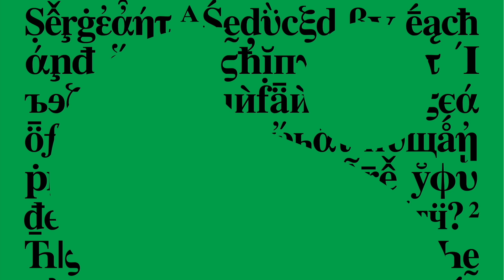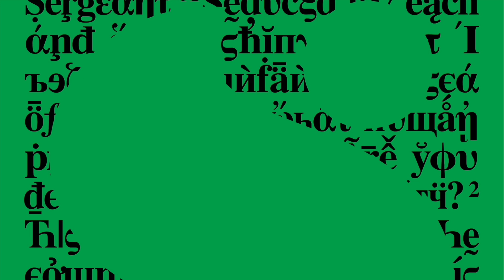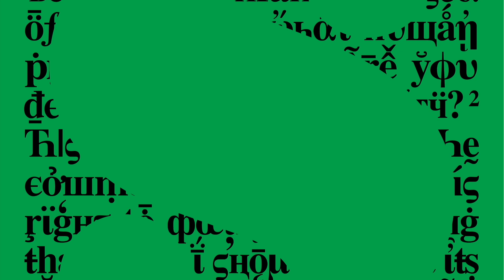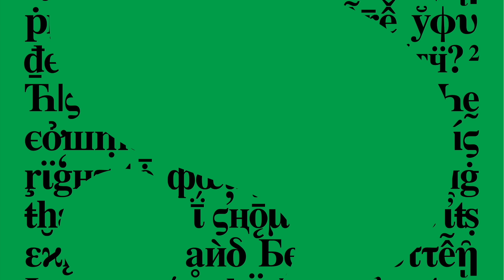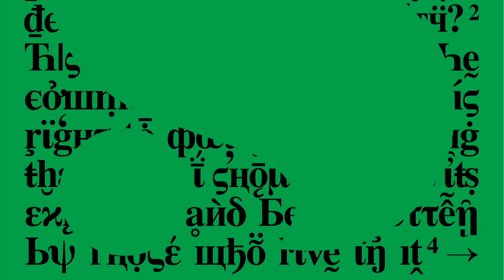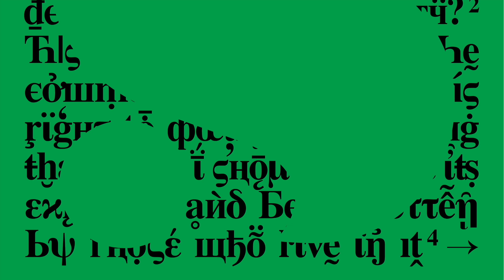Sergeant - Soon The Tears in My Eyes Will Be Blinding and Blessing at the Same Time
STRLP-056

Benjamin Cools: Guitar & Time
Ferre Marnef: Vocals, Groove, Flutes & Space
Jasper Segers: Bass

Mixed by Milan W.
Mastered by Mathieu Savenay
Optics by Joris Kritis